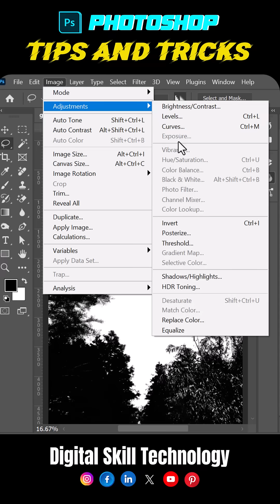Tree Selection in Photoshop | How to Select Trees in Photoshop | Digital Skill Technology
Learn how to select trees perfectly in Photoshop using the easiest and most accurate methods.
In this tutorial, I’ll show you how to use Select Subject, Refine Edge, Masking, and advanced tree cutout techniques to get clean and natural results. Perfect for beginners and professionals!

⭐ What You’ll Learn:

Fast & easy tree selection in Photoshop

Using Select Subject & Refine Edge

Cleaning soft & detailed tree edges

Creating a clean mask

Replacing background realistically

photoshop tree selection, photoshop tree cutout, photoshop masking tutorial, refine edge photoshop, select trees photoshop, photoshop tutorial 2025, background removal photoshop